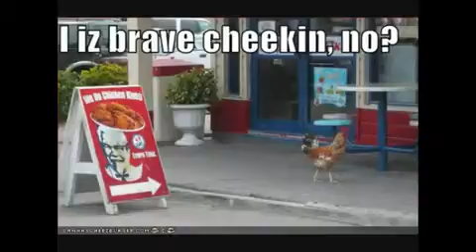YouTube- funny pics part 8-1.flv